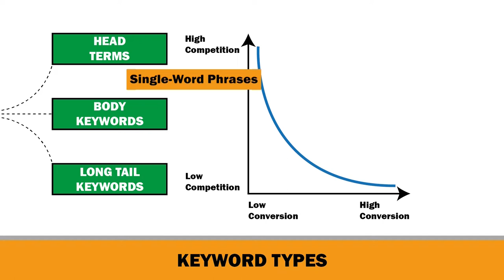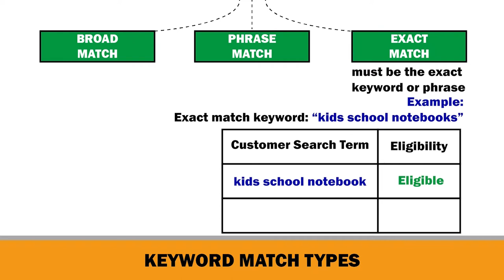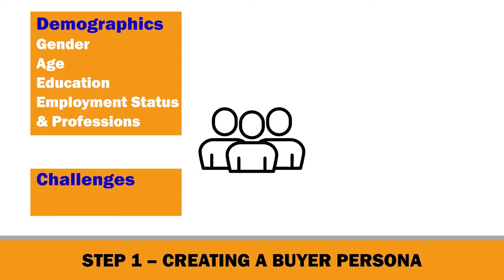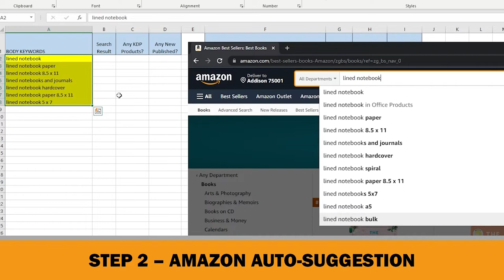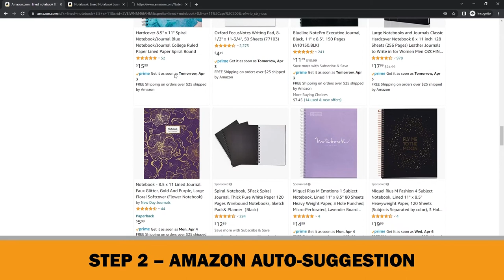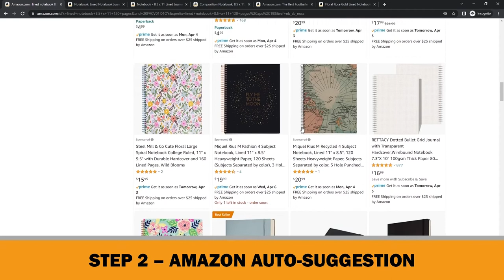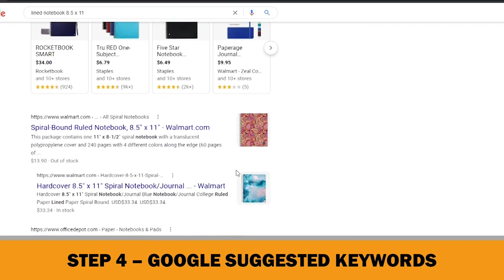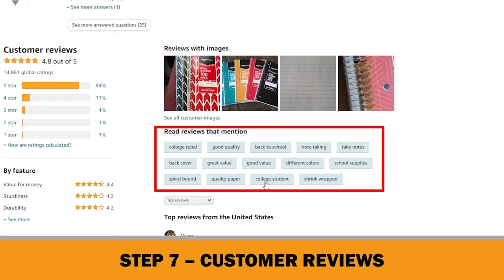100% FREE AMAZON KDP Keyword Research Step by Step for Beginners [ 7 STEPS ]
There is no doubt about it: KDP Keyword research strategy is still one of the most important parts of selling KDP Low Content Books on Amazon in 2023. Keywords are so important that they can boost or reduce your entire rankings. In other words: To succeed with Amazon KDP, you need to find the right keywords and spend time on KDP Keyword Research.
What are the right keywords, exactly? Do you need any paid tools or Chrome Extensions to find them? In my opinion: "No, You Don't Need!".
This video will teach you everything you need to know about Amazon KDP Keyword Research step by step without using any paid tools or Chrome extensions.
Watch to learn my 100% FREE KDP Keyword Research Strategy!

Chapters:

0:00 Introduction
1:15 Keyword Types
3:06 Keyword Match Types on Amazon
7:11 What is the Keyword Research?
7:42 KDP Keyword Research STEP 1 : Creating a Buyer Persona
10:53 KDP Keyword Research STEP 2 : Amazon Auto-Suggestion
21:48 KDP Keyword Research STEP 3 : Google Keyword Planner
25:02 KDP Keyword Research STEP 4 : Google Suggested Keyword
27:00 KDP Keyword Research STEP 5 : Competitors Keywords
28:05 KDP Keyword Research STEP 6 : Reverse ASIN Lookup
29:28 KDP Keyword Research STEP 7 : Customer Reviews
30:31 Conclusion

I am not against any paid tools for KDP Keyword Research. If you have a budget, of course, you may prefer to use them to save time. However, I just wanted to show that it is also possible to find out many keywords without using any paid tools or chrome extensions. I hope this video will help you learn some new KDP Keyword Research Methods to increase your Amazon KDP Royalties.

If you want to make money online by self-publishing no content and low contents books ( journals, notebooks, log books etc. ) on Amazon and create passive income from scratch, make sure to subscribe to my channel right now.